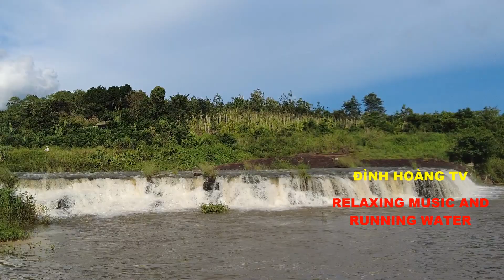-Đình HoàngTV- RELAXING MUSIC AND RUNNING WATER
RELAXING MUSIC AND RUNNING WATER CẢNH ĐẸP GIẤC NGỦ NGON VÀ THƯ GIÃN